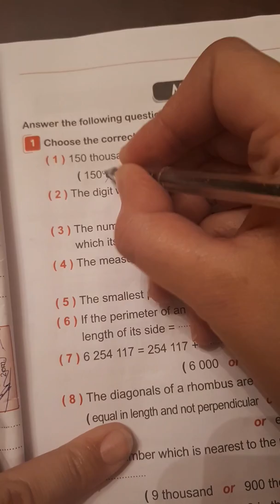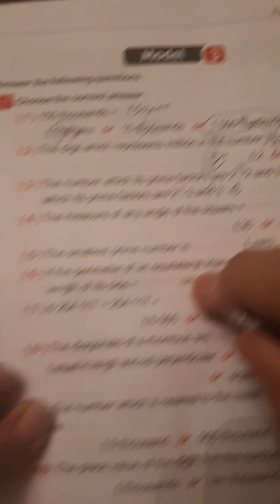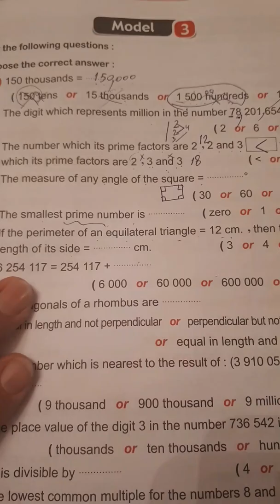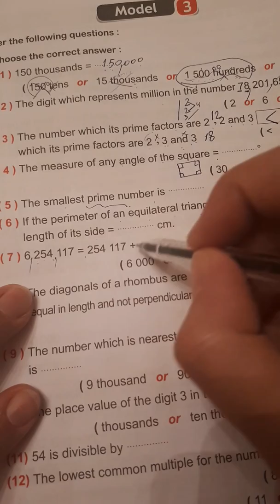Model 3 , page 1 , school book , junior 4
Easy math , grade 4 , first term